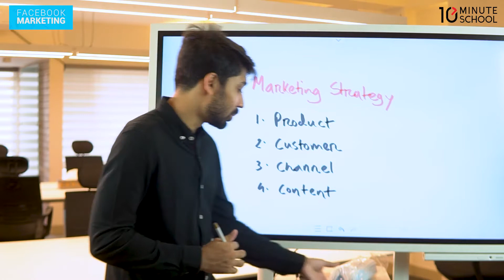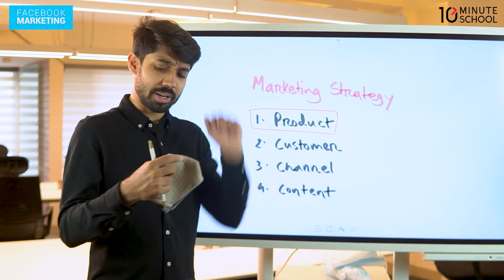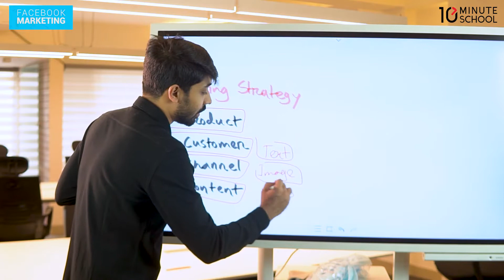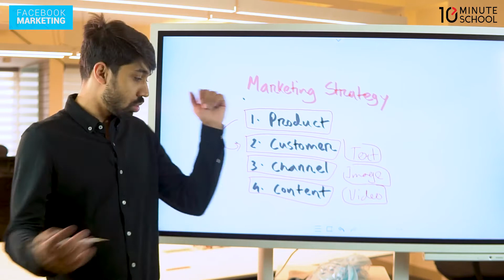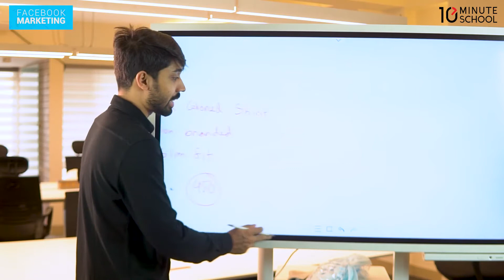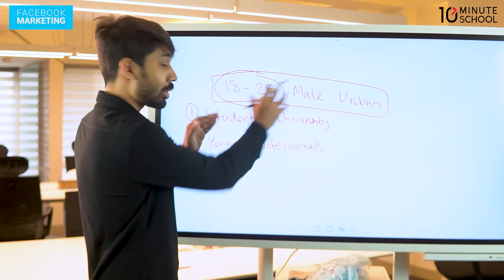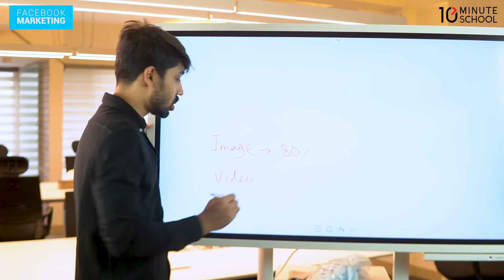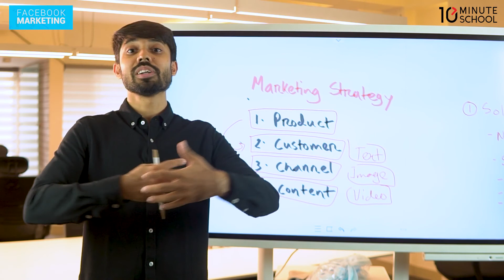Facebook Marketing Strategy | Facebook Marketing Class 01 | Ayman Sadiq | 10 Minute School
ফেসবুক মার্কেটিং এর অভাবে আপনার ব্যবসা পিছিয়ে পড়ছে না তো? বর্তমানে বাংলাদেশে ৪ কোটির উপরে ফেইসবুক ইউজার আছে যাদের অনেকেই হতে পারে আপনার পটেনশিয়াল কাস্টমার। তাই ফেসবুক মার্কেটিং শিখে আপনি আপনার ব্যবসার আয় বাড়াতে পারেন কয়েকগুণ।

কোর্স-এ যা যা থাকছে:
- ফেসবুক মার্কেটিং-এর বিস্তারিত সব
- ব্যবসার জন্য যথাযথ স্ট্র‍্যাটেজি
- বিগিনার টু অ্যাডভান্সড আলোচনা
- এক্সক্লুসিভ মার্কেটিং রিসোর্স

দেরি না করে আজই এনরোল করুন ‘ফেসবুক মার্কেটিং’ কোর্স-এ।

Content credit: 10 minute school
Video Credit: Ayman Sadiq
To help everyone in your personal life.